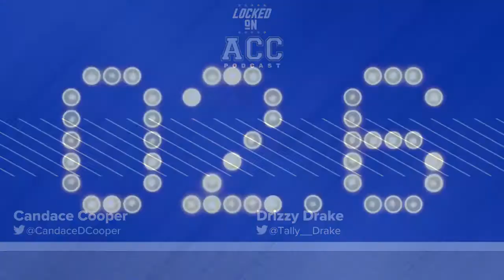Kenny Pickett & Pittsburgh Football Still Lead Coastal Division Race After Win Against UNC Tar Heels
Kenny Pickett Leads Pittsburgh to big OT win vs. UNC in Thursday Coastal Division matchup 30-23. The two teams fought through rainy conditions to deliver yet another chaotic performance for this side of the conference. Hear from Locked On ACC Host Candace Cooper and Locked On Seminoles Host Drizzy Drake as the two discuss Week 11 matchups, best bets and ACC Basketball action.